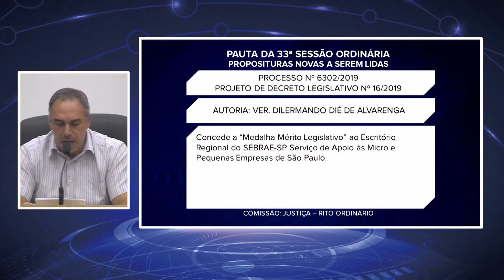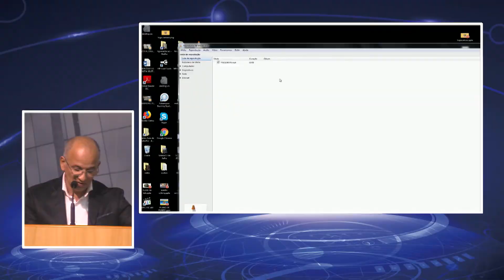33ª SESSÃO ORDINÁRIA - 3ª SESSÃO LEGISLATIVA - 23/5/2019